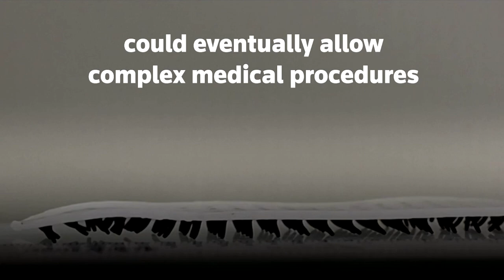Would you let a robot millipede in your intestines?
How would feel about letting a robotic millipede loose in your intestines, free to explore your insides? Slightly reluctant perhaps? That is one of the proposed applications of a new kind of robot that mimics both the way a millipede walks and the way the human body uses tiny hairs, called cilia, to moves particles around inside us.